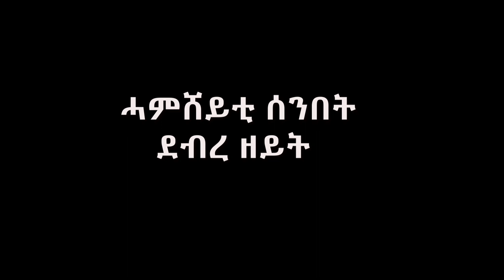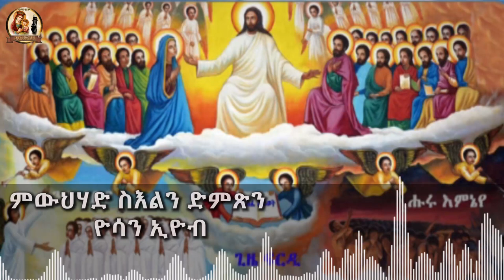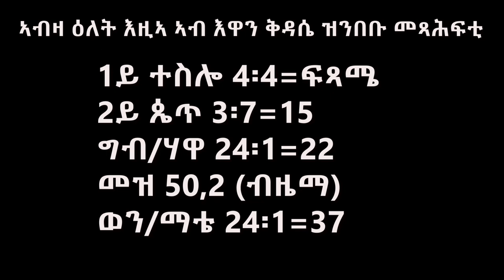ትምህርቲ ብዛዕባ 5ሽይቲ ሰንበት ጾም 40.(ደብረ ዘይት)@ HAMERE NOAH TV ብ ዲ.. ተመስገን 6ይ ክፋል